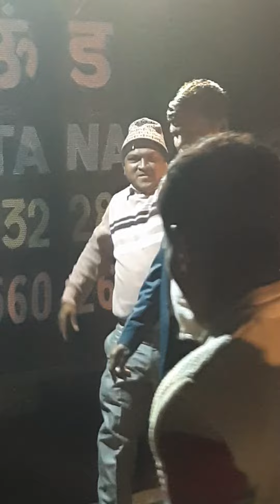ढोल जगीरो दा डीजे पर हरियाणवी डांस#hd video rewari haryana #2021 #2022